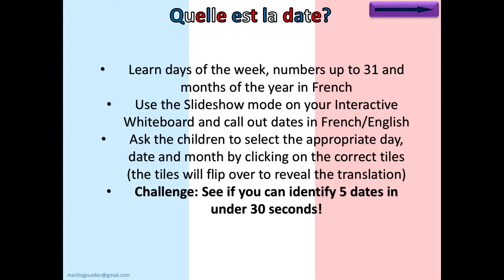PowerPoint Slide Show French days,dates and months calendar 21 01 2018 11 55 02